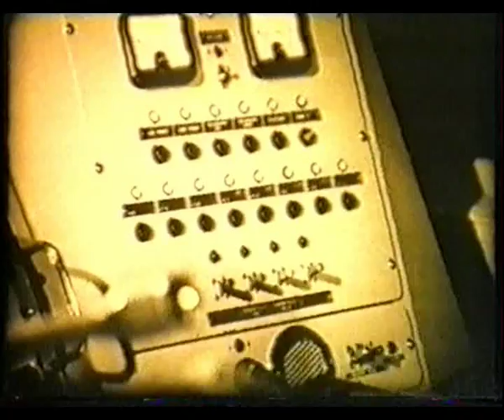Minehead Lifeboat Launch - 1956 (Historic) STORM CONE - Chapter 3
From the film STORM CONE - Chapter 3 © Independent Artists (Productions) Ltd. Made with the help of the RNLI in 1956. The Minehead Lifeboat BHMH a 35' Carriage launched Liverpool class launches to help make this fictional but true to life film. The crew and shorehelpers all play themselves.